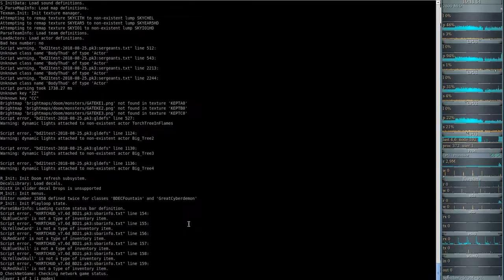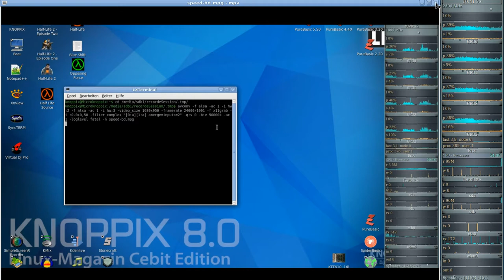Schnelldurchlauf von Doom 2 ( vanilla ) Map 01-06 mit BrutalDoom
2. Versuch ca. 30min